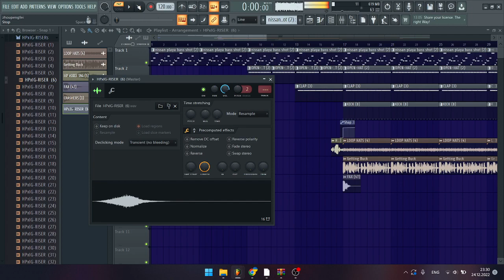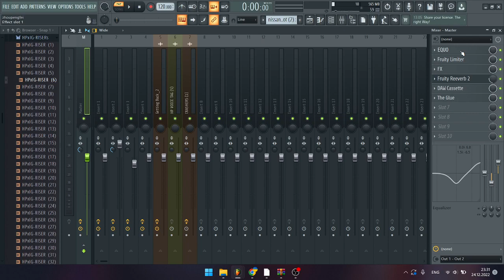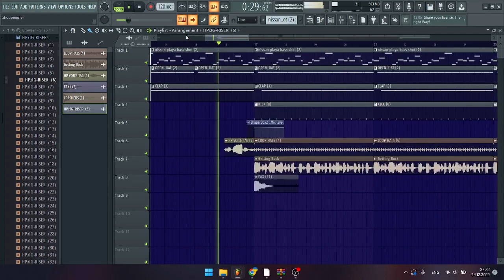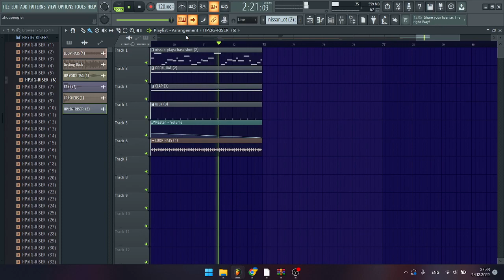HOW TO MAKE NISSAN PLAYA- MORE